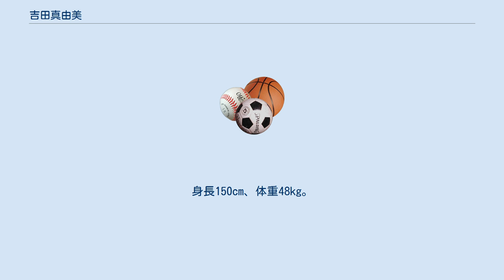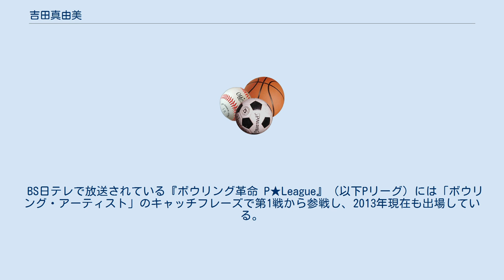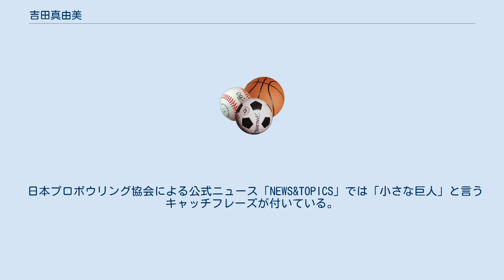吉田真由美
吉田 真由美（よしだ まゆみ、1976年3月8日 - ）は大阪府出身の女性プロボウラー。
JPBA第31期生、ライセンスNo.320。
アメリカンボウリングサービス所属。
1998年プロデビュー。
右投げ。
京都産業大学卒業。
既婚。
 幼稚園の頃にボウリングを始め、高校の時に2度国体に出場。
京都産業大学に入学後は、20歳の時に全日本選抜ボウリング選手権大会に優勝、全日本ナショナルチームに選ばれるなど輝かしい実績を残す。
 大学卒業後の1998年にプロテストを受験し、アベレージ209.39（この記録は2010年に岸田有加と片井文乃に破られるまで最高記録）というハイアベレージで合格しプロ入り、1年目からいきなりポイントランキング10位に入り頭角を現す。
その後も常にランキング上位をキープし、結婚した2003年にはついにランキング1位となる。
その後、2007年に出産のため戦列を離れるが、2008年の後半に復帰、後半だけでランキング13位に入り健在をアピールした。
2009年にランキングを5位に上げると、2010年は未勝利ながら常にトーナメントの上位に入り、最終戦を待たずに7年振りのポイントランキング1位が確定した。
 BS日テレで放送されている『ボウリング革命 P★League』（以下Pリーグ）には「ボウリング・アーティスト」のキャッチフレーズで第1戦から参戦し、2013年現在も出場している。
記念すべき第1戦のチャンピオンである。
Pリーグは通算5勝。
第43戦から導入されたシーズン制の初代シーズン女王にも輝いている。
 日本プロボウリング協会による公式ニュース「NEWS&TOPICS」では「小さな巨人」と言うキャッチフレーズが付いている。
 ※通算11勝